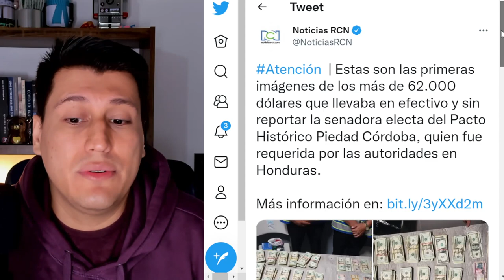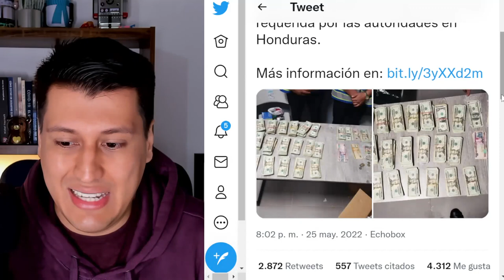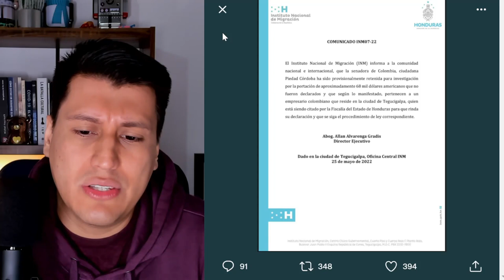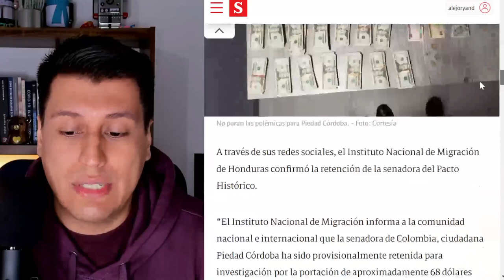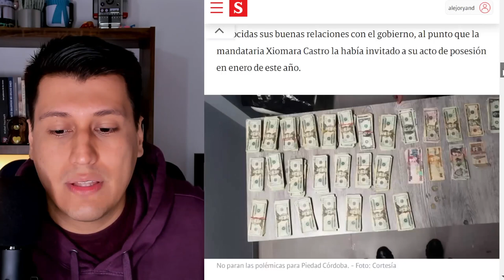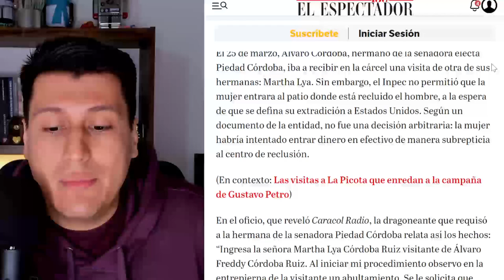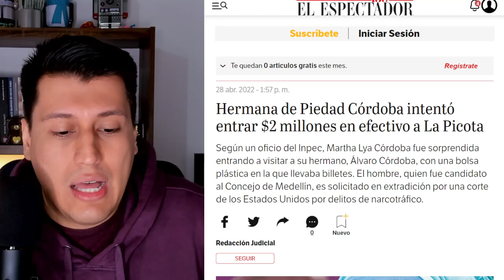Detenida PIEDAD CÓRDOBA, alias TEODORA, ficha de PETRO, ¿Era el dinero para este domingo electoral?